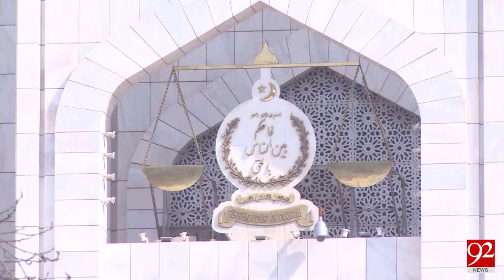'Money trail complete', Imran Khan's counsel tells SC - 25 July 2017 - 92NewsHDPlus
Watch:'Money trail complete', Imran Khan's counsel tells SC - 25 July 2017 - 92NewsHDPlus